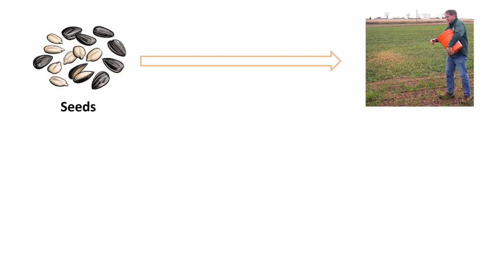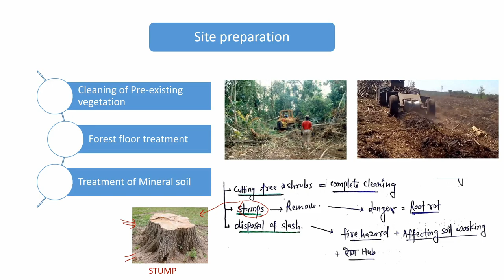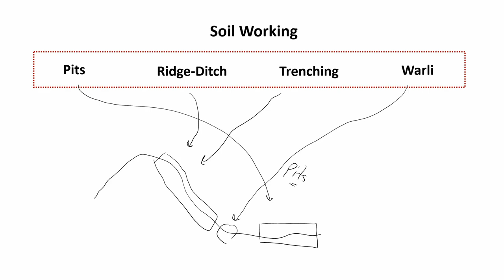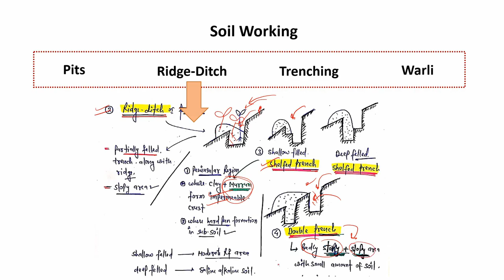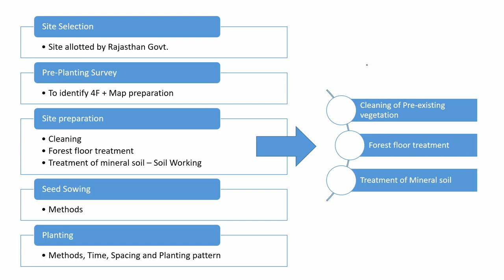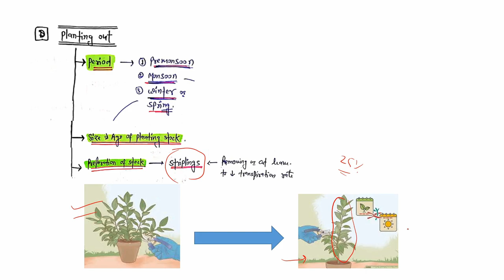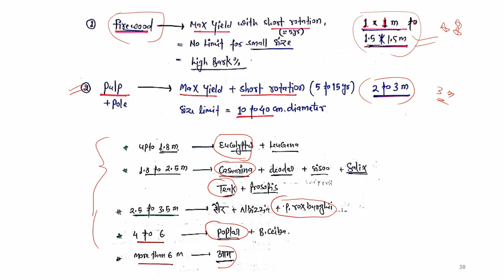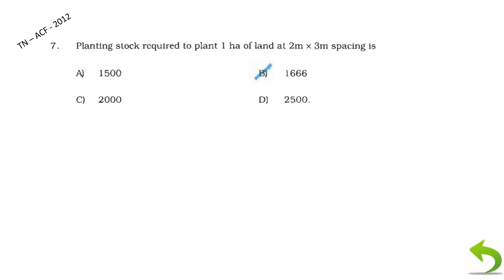18. RPSC-ACF 2020 | Silviculture - Sowing and Planting